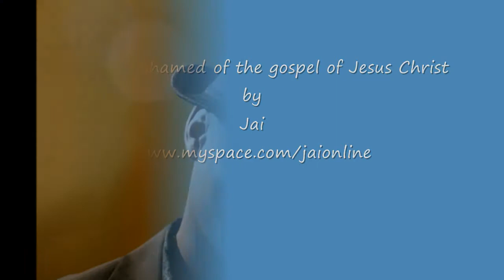Jai Kingston Don't be Ashamed